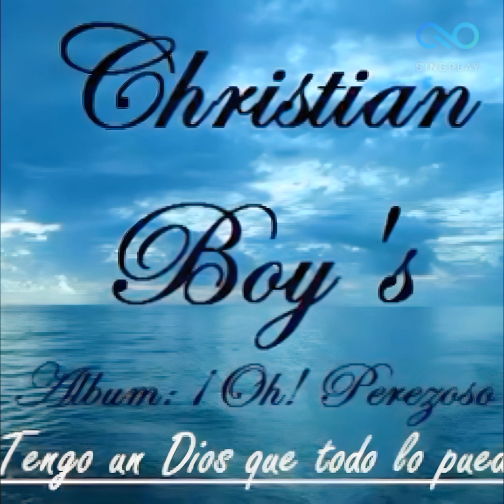Pista Tengo Un Dios Christian Boy's